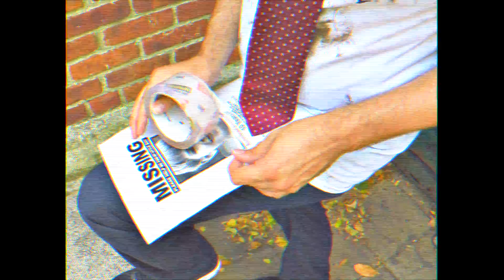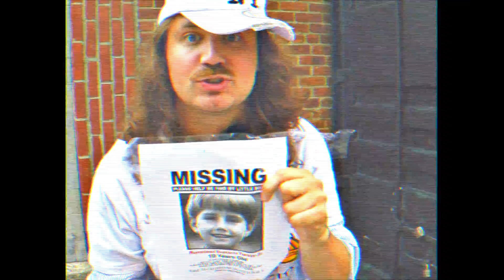youtube video #-VVR7xlNqSo